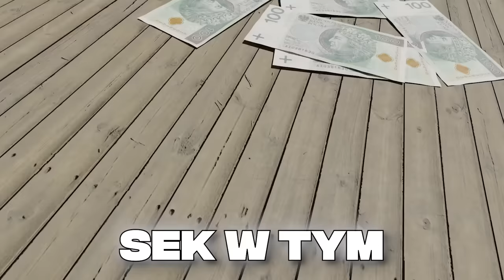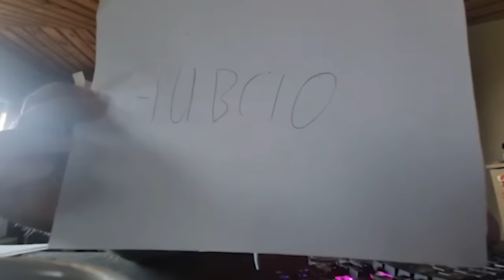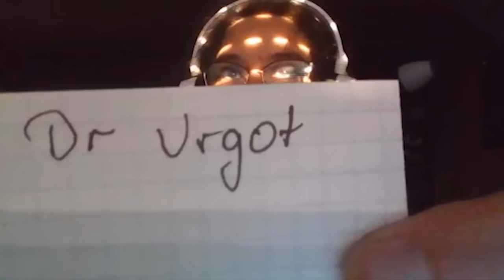7 TRZEŹWYCH vs 1 UKRYTY PIJANY